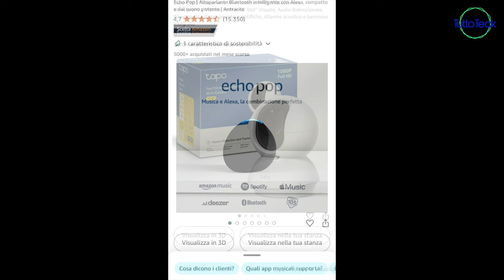BLACK FRIDAY: 6 OFFERTE IMPERDIBILI SOTTO I €20!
✰ Echo Pop

✰ Tapo C200

✰ Blink Mini 2

✰ Tapo P105

✰ Meross 2 Prese Smart Italiana

✰ Govee LED WiFi Striscia 5 Metri